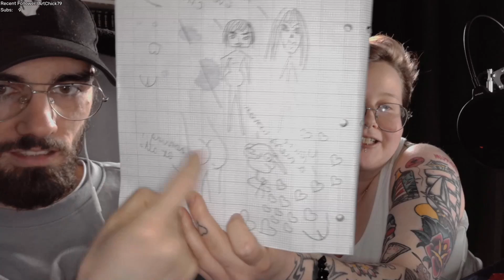Super Mario Bros 3 Playthrough (SNES - Part 5) | Brovail Plays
This is Part 5 of Brovail completing a FULL playthrough of Super Mario Bros.3 on the original Super Nintendo Entertainment System console! This is all done LIVE at Twitch.tv!

This video is part of a series of many videos that you will be able to watch in one playlist when the full playthrough has been uploaded!

Then why not come and stop by our Streams over @ Twitch.tv where we stream Mon-Wed-Fri (11:00AM - 3:00PM GMT). Hope to see you there!

Want to follow me on any of my other socials? Check the links out below: